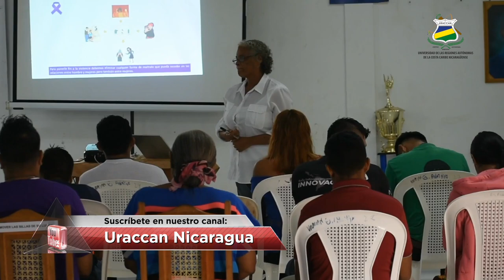𝗛𝗶𝘀𝘁𝗼𝗿𝗶𝗮 𝗜 Maestra Antonia McCoy "𝗛𝗲 𝘁𝗲𝗻𝗶𝗱𝗼 𝘂𝗻𝗮 𝘁𝗿𝗮𝘆𝗲𝗰𝘁𝗼𝗿𝗶𝗮 𝗱𝗲 𝗯𝗲𝗻𝗱𝗶𝗰𝗶𝗼𝗻𝗲𝘀 𝘆 𝗮𝗽𝗿𝗲𝗻𝗱𝗶𝘇𝗮𝗷𝗲𝘀"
Conozcamos un poco de la  trayectoria de la Maestra Antonia McCoy, originaria del pueblo Rama, quien coordinó el Centro de Estudios e Información de la Mujer Multiétnica (CEIMM), en URACCAN Recinto Bluefields y por muchos años fue docente de nuestra universidad.